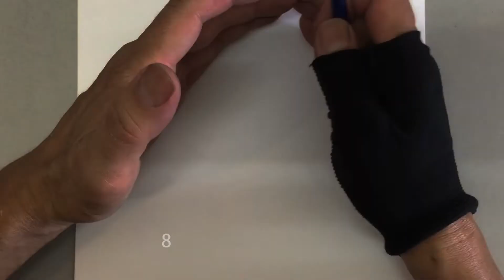【女の子描き方】光野有菜を描く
絵の制作過程をタイムラプス形式で観れます　鉛筆画は「エコアート」です　STAEDTLER Mars Lumograph6H 7H aquarell8B FABER-CASTELL2H 3B　女の子描き方　エコアート